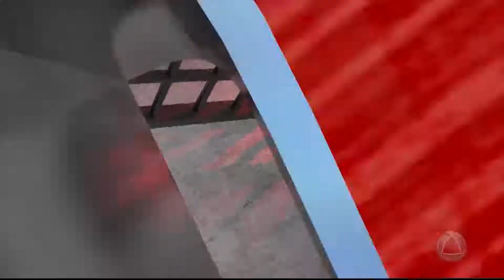Ronda Policial - 09/06/17 - TOLERÂNCIA ZERO